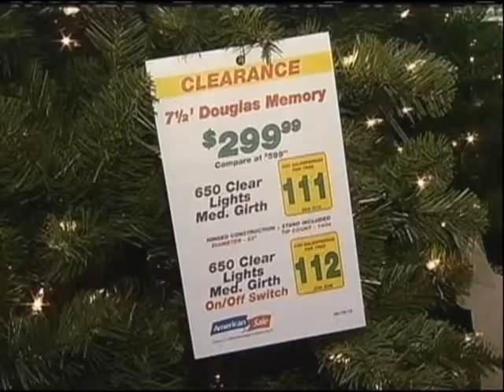Holiday Shopping 10-19-12 4 p.m.